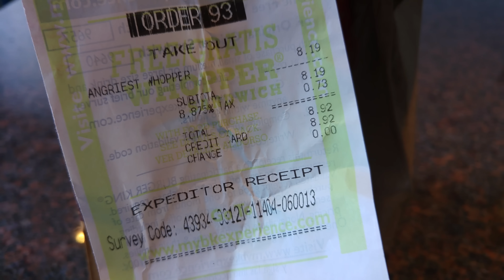Will the Angriest Whopper Change the Color of My Poop?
Everyone is wondering if Burger King's new red bun burger will change the color of your poop, like their Halloween Black Bun Whopper did. I took it to the test. Let me know what color your poop is in the comments below!